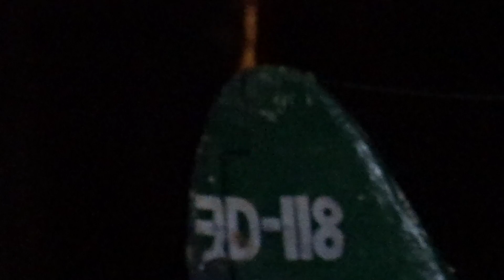（局地戦闘機 雷電）モタードで戦争遺跡を見に行ってみた！「KTM 250EXC-F supermoto」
みなさん、あんばさー！今日は神奈川県にある戦争遺跡を見てきたよ！暇ならゆっくりして逝ってね！